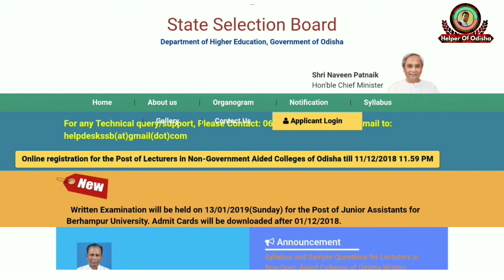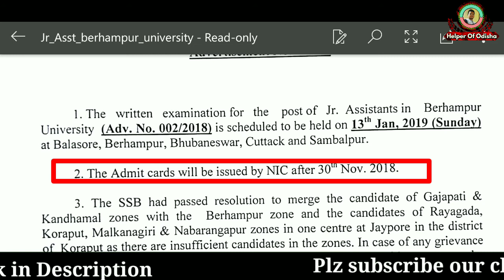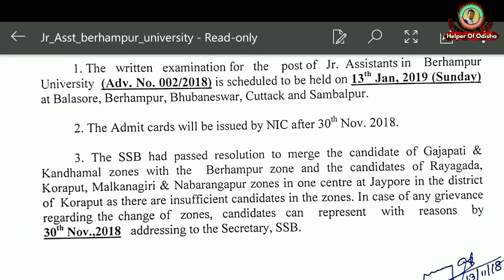Exam Date Declared//Jr. Assistant, Berhampur University//Helper Of Odisha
PDF file of the Advertisement

Yours
BRUNDABAN

Jai Jagannath